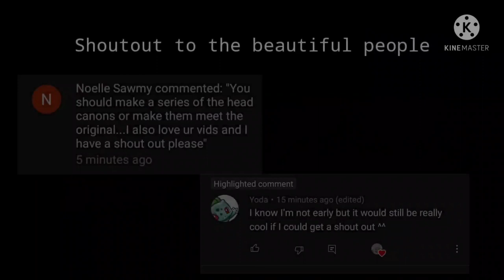The Land of the Lost and Lonely //MCYT // Ep 1 // FANTASY AU // ft. Karlnapity, Skephalo, DNF